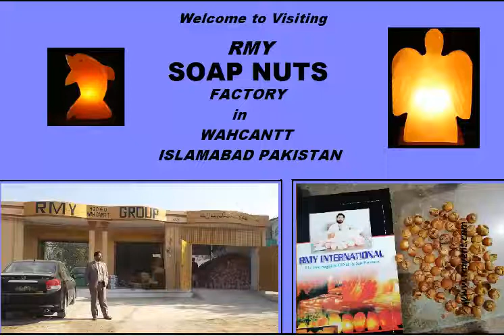RMY SOAP NUTS DISH SOAP ,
Dear Mam/Sir,

We are happy to know that you are buying our SOAP NUTS.

Happy to know that you are buying Our Soap Nuts Products.
We would like to introduce you ourselves as the biggest Manufacturer and Exporter of Soap Nuts Products from Pakistan.
We are in the field of salt products in our local market for the past 25 years and engaged in export since 2005 with the registration of the Pakistani government and the Chamber of Commerce Sialkot/Rawalpindi Pakistan. Right now we have 2 factories for the production of Soap Nuts , Soap Nuts Shells, Soap Nuts Powders, Soap Nuts Cotton Bags, Soap Nuts Seeds etc in the various cities of Pakistan and each factory is more than 500 square meters area almost . Right now our biggest production factory is in 47040 Wah Cantt  ISLAMABAD PAKISTAN.

We have stock of SOAP NUTS, SOAP NUTS SHELLS and SOAP NUTS 100% cotton pouches 9x12cm draw string 120gsm-130gsm in our Pakistan warehouse if you need then our prices are as under:

2.48 euros per kg SOAP NUTS SHELLS ex-works Bonn Germany warehouse.
1.48 euros per kg SOAP NUTS SHELLS FOB Karachi Pakistan.
1.48 euros per kg SOAP NUTS POWDER FOB Karachi Pakistan.
0.98 euros per kg SOAP NUTS complete FOB Karachi Pakistan.
0.19 euros per cotton bag FOB Karachi Pakistan.
1.98 euros per kg SOAP NUTS complete from ex-works Bonn Warehouse.

Our packing is 25kg pp double bags then transparent bag.
Cotton bags 1000pcs in pp bag then in export carton.

Thanks in advance for your first inquiry.

24 Stunden Live-Support, Skype = rajpoot_germany
24 Stunden Live-Support, WhatsApp = 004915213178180

My office in Stuttgart Germany and my warehouse is in Bonn Germany near to Holland I have many customer in Netherlands.

RMY warehouse An der Glasfabrik 8, 53498 Bad Breisig Bonn Germany

thanks with the best regards

Erwarten
Grüße
Mr.Younas Rajpoot
CEO
RMY UG
Waiblinger str. 11, 70372 Stuttgart Deutschland.
24 Stunden Live-Support, Skype = rajpoot_germany
24 Stunden Live-Support, WhatsApp = 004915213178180